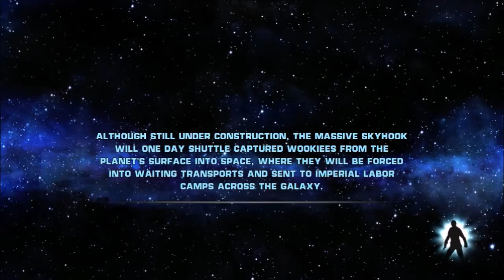Star Wars The Force Unleashed Part 5: Coffee With Dooku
Follow Dahlia At:
Twitch.tv/TheMadDahlia
Twitter.com/MadDahlia
Youtube.com/EricaDahlia
Facebook.com/MadDahliaPage

Follow Kerry At:
Twitch.tv/kerrigandhi
Twitter.com/kerrigandhi